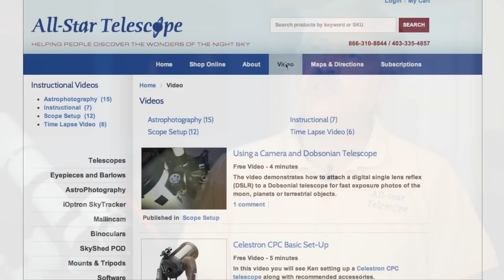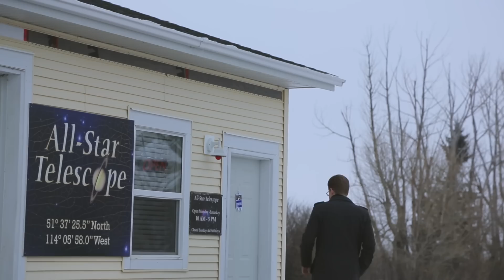The All-Star Telescope Story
From Ken's experience under the stars in Nigeria in 1990 to today's astrophotography, the three minute video is an overview of All-Star Telescope